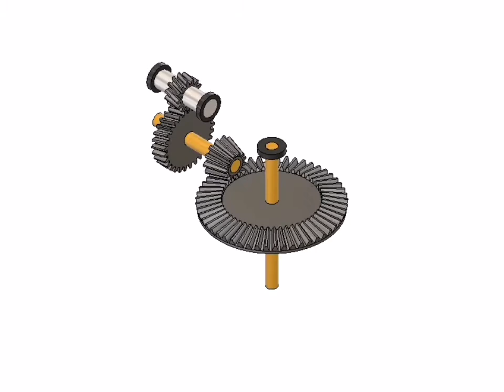Fixed Gearbox changes the axis of rotation by 90 degrees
It was created simply using ready-made tools.